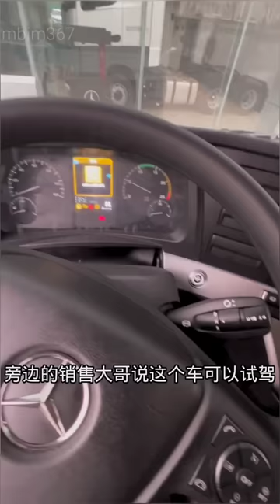[SUB] Công Chúa tài xế Độc Thân Yang Xiaoying mua thêm chiếc xe tải romooc mới 680 HP (P20)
Nữ tài xế xe đầu kéo xinh đẹp Yang Xiaoying sinh năm 1998,  đến từ một vùng nông thôn ở Liêu Ninh, Trung Quốc. Sau quá trình phấn đấu làm việc hiệu quả, Yang Xiaoying quyết định đầu tư thêm một chiếc xe tải romooc mới , đây là chiếc xe tải romooc thứ năm mà nữ tài xế trẻ Yang Xiaoying sở hữu.